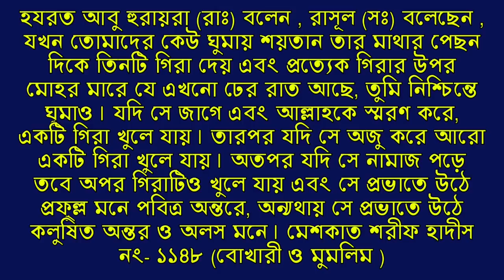যে কারণে রাতে শয়তান কুমন্ত্রণা দেয়! ও তা থেকে বাচার উপায় জেনে নিন!